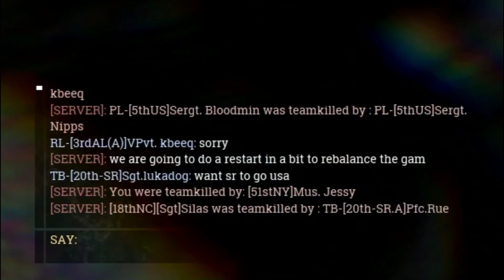''Its Just Blood'' The Pry Ford Blood Bath - War of Rights UEC Event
ignoring all my friends being turned to jam since 1862

Bio -

I make terrible videos, I know

I play many games and post videos from each game i play, mainly, at the moment games such as War of Rights, Enlisted etc. i make every week so i post regularly where i can

Part of a War of Rights regiment (51st New York) since September 2020